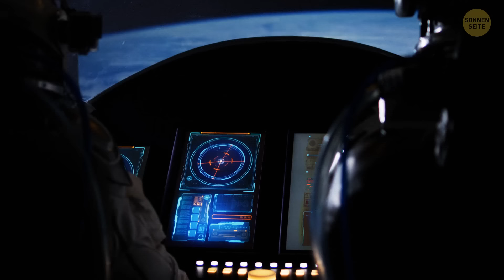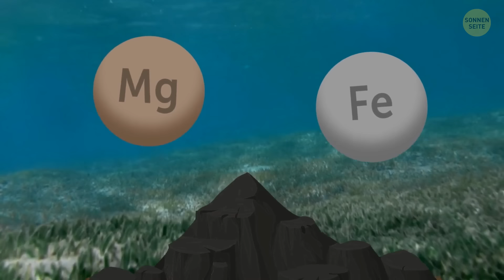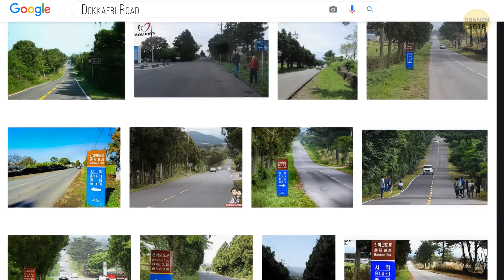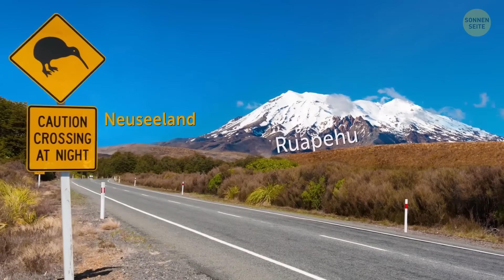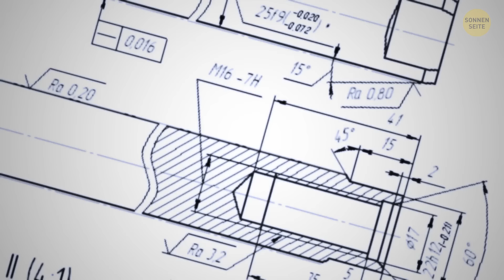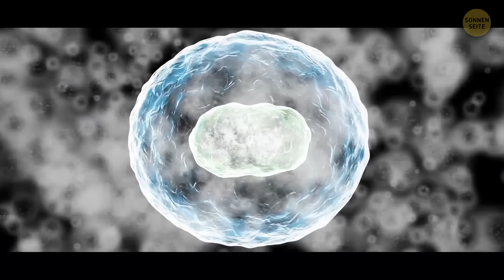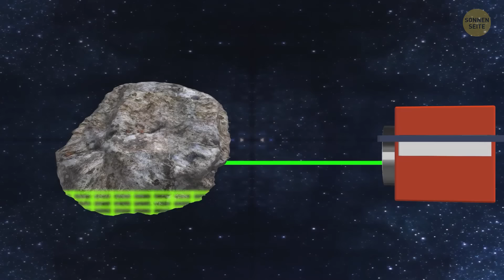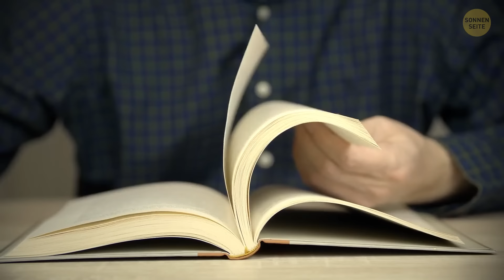Gibt es eine Alternative zu unserer Erde?